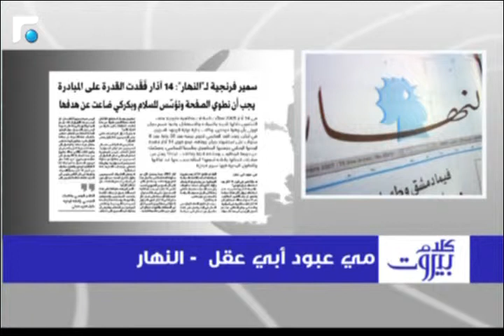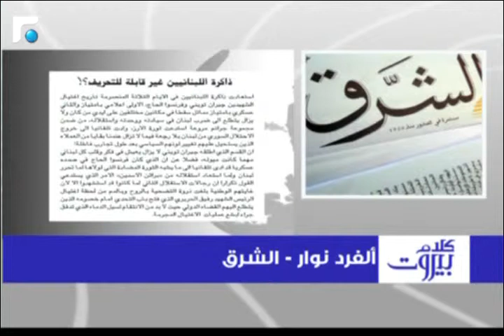فخر الدين: 14 آذار هي أول حركة سياسية لبنانية عابرة للطوائف 2/3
كلام بيروت مع الدكتور وليد فخر الدين